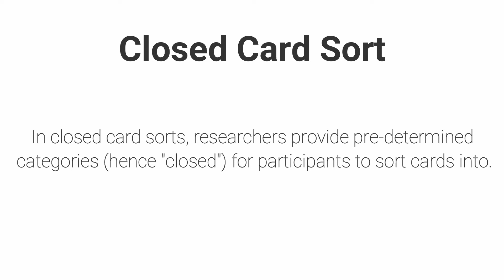Closed Card Sort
In closed card sorts, researchers provide pre-determined categories (hence "closed") for participants to sort cards into.